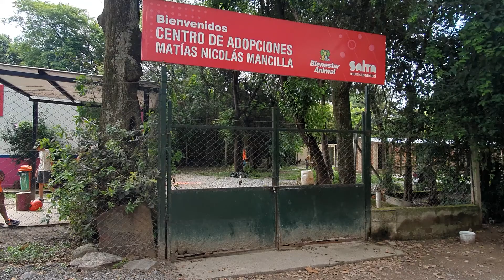Reactivación servicio de castración y vacunación